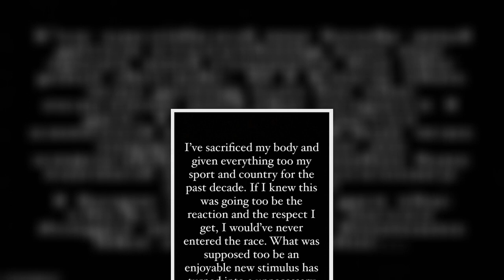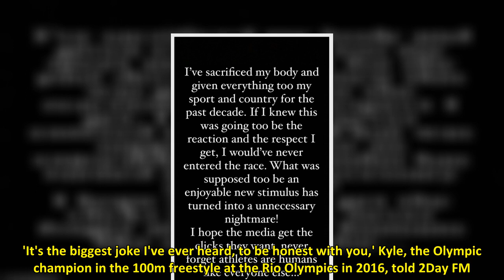Cody Simpson's 'swimming love triangle' with girlfriend Emma McKeon and her ex Kyle Chalmers is 'far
Pop star-turned-swimmer Cody Simpson recently brushed off rumours of a 'love triangle' between his pool champion girlfriend Emma McKeon and her swim king ex Kyle Chalmers.But Cody's romantic drama has just begun, a swimming insider has claimed.The Golden Thing singer, 25, made headlines earlier this month after Emma's ex Kyle, 23, backflipped on his decision to skip the 100m butterfly at the world championships, ending Cody's hopes of competing in the event.   Cody was quick to tell Today host K